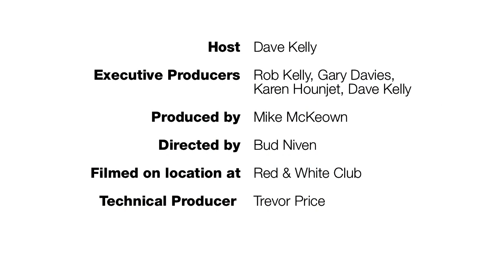Avenue Live Episode 2 - Michael Bernard Fitzgerald Interview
Loveable Calgary musician Michael Bernard Fitzgerald sits down with Dave Kelly in episode 2 of Avenue Live with Dave Kelly. Recorded October 28, 2010.